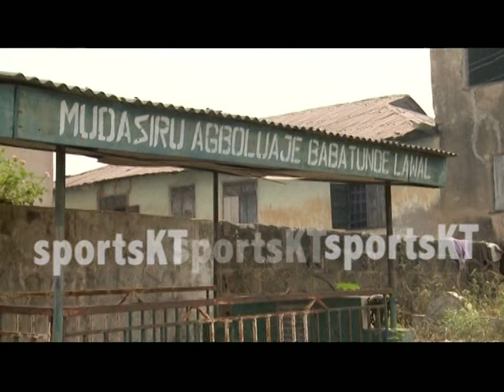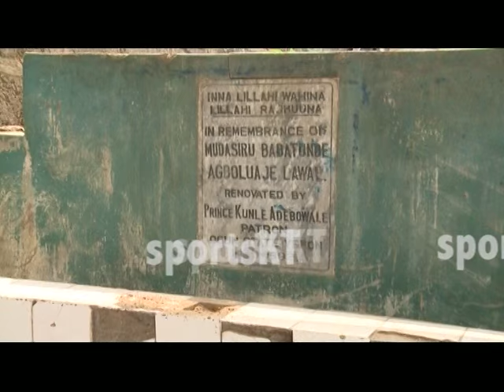MUDA LAWAL BURIAL SITE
The Burial Site of Mudashiru Lawal.